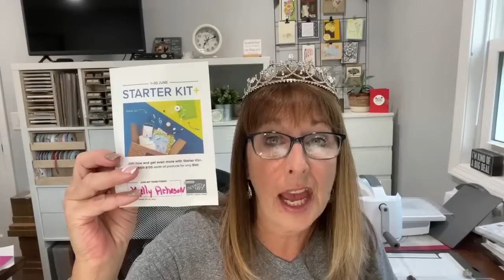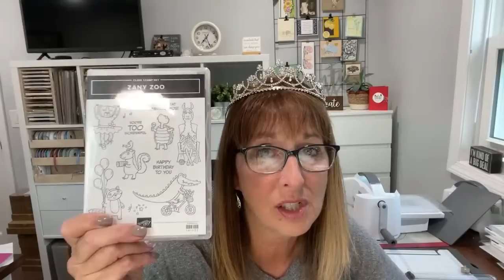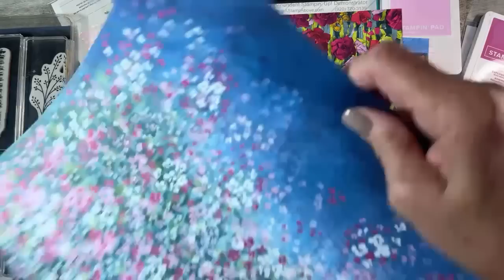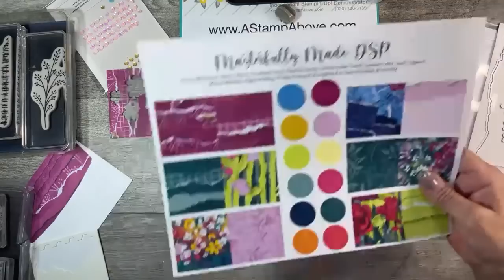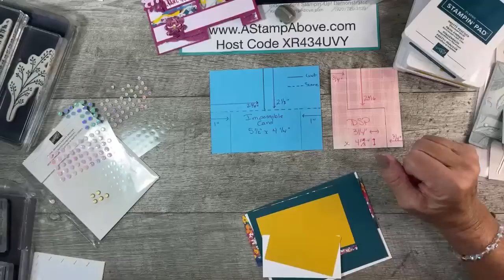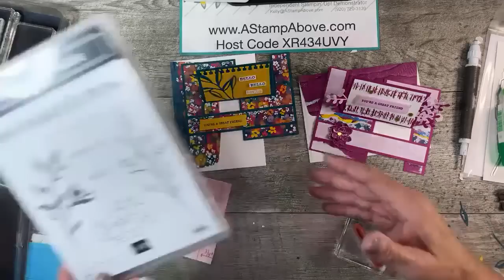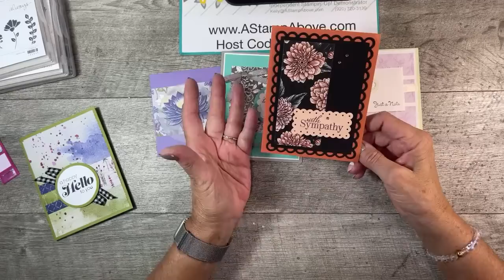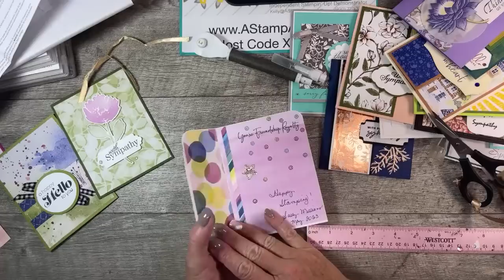Live Stamping Class Replay 6.11.23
Learn how to make these fabulous IMPOSSIBLE fun fold cards. Register for the GORGEOUSLY MADE KIT CLASS

• Masterfully Made 12" X 12" (30.5 X 30.5 Cm) Designer Series Paper [161192] $12.50